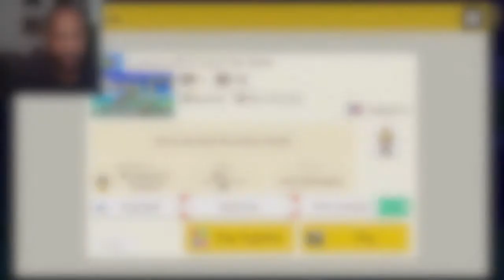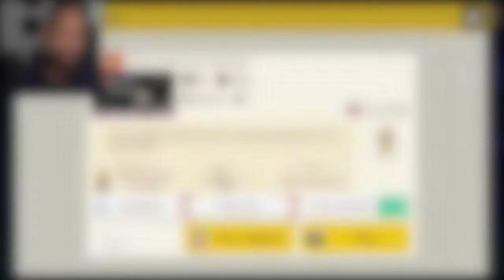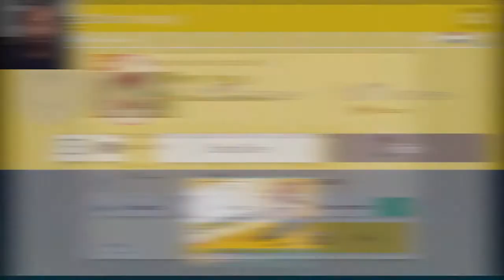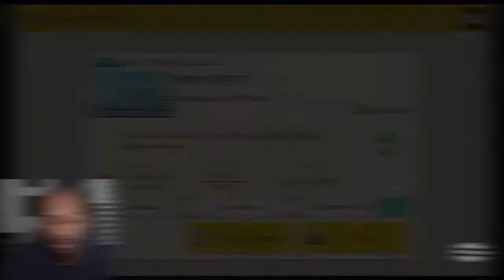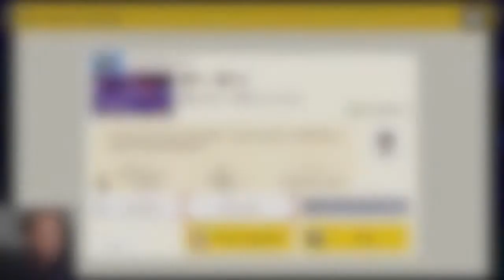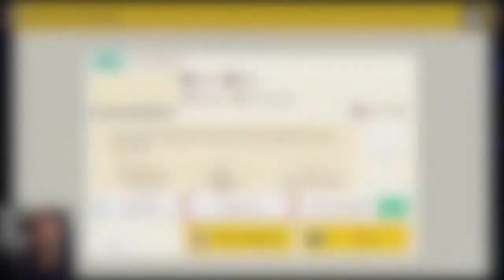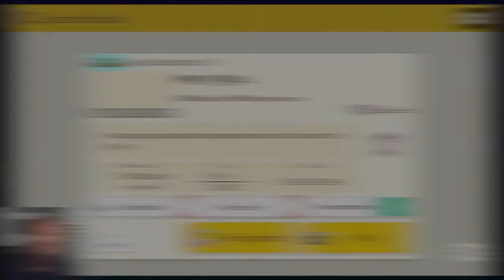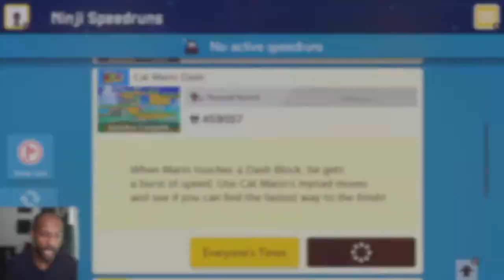Yoshi's Are Tools Nothing Else Lol!![Viewer Levels #32][Super Mario Maker 2 #80]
So Many Dead Yoshi's Lol!!! Enjoy
J Ravage Instrumentals Vol.16